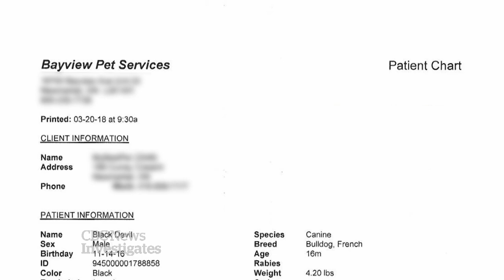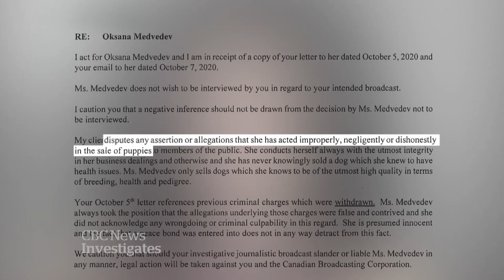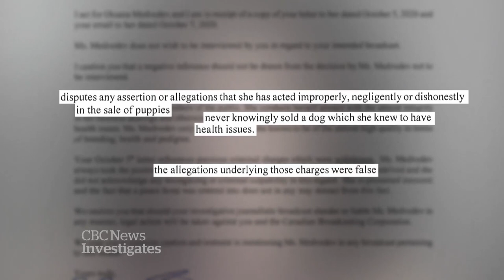Sick dogs trigger questions about imported pets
Imported puppies are a booming business in Canada but some of the animals are sick, raising concerns the pets are coming from puppy mills, often in Eastern Europe. The practice gained more attention after a Ukrainian Airlines flight carrying 500 dogs arrived in Canada and nearly 40 of them died.